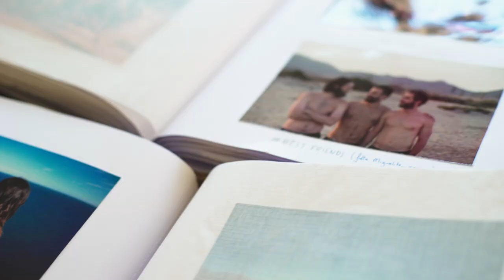COVID19 'Sigamos juntos'. Homenaje a las víctimas de la pandemia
Este video de Nacho Spínola es un sentido homenaje de Plena inclusión España a todas las personas que perdieron la vida durante la pandemia del COVIDA19. Su estreno fue en la Asamblea General de Plena inclusión, celebrada el 18 de junio de 2020.